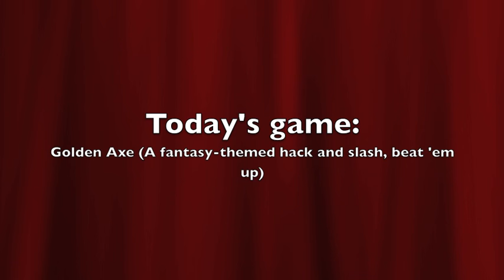Let's Play! Golden Axe (PS3)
Hello everyone! I'm Aaron Velez, and today I'll be playing Golden Axe, part of Sonic's Ultimate Genesis Collection. To those who are living in Europe or Australia, it's the Sega Mega Drive Ultimate Collection. I have this game on both PS3 and Xbox 360.

Golden Axe (ゴールデンアックス; 戦斧 Senpuu, lit. "Fighting Axe") is a hack and slash, beat 'em up from 1988. It was a launch title for the Genesis in Europe. It was directed by Makoto Uchida, who also directed Altered Beast. This video game was inspired by Conan the Barbarian apparently. This is the first video where I do very good voice impressions. Such as Zoidberg from Futurama, and Tom Hanks' character of Chuck Roland from Cast Away.